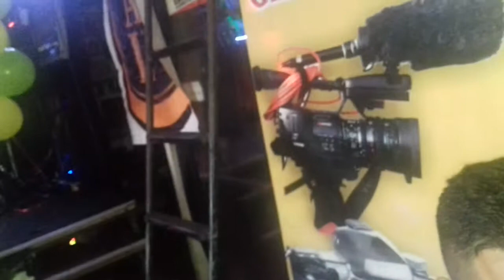Aniversario de academia capcha producciones.